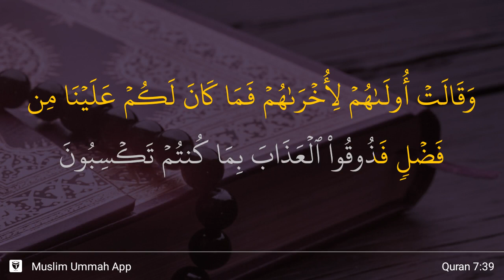Al-A'raf ayat 39